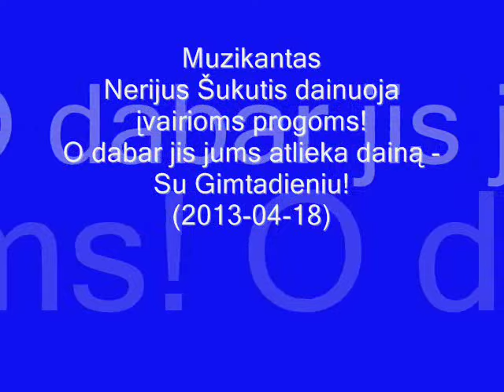Muzikantas Nerijus Šukutis - Su gimtadieniu 2013 m.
Esu Nerijus, muzikantas-dainininkas-solistas įvairioms progoms. Dainuoju tik GYVAI. Mano dainų repertuaras yra labai platus. Jei kas susidomėjot, rašykit man i facebooką. Mane facebooke rasit įrašę paieškoje Nerijus Šukutis. O dabar siūlau pasiklausyti kaip atlieku dainą Su gimtadieniu :-) Mane realiai jau galite pamatyti kitame video įraše